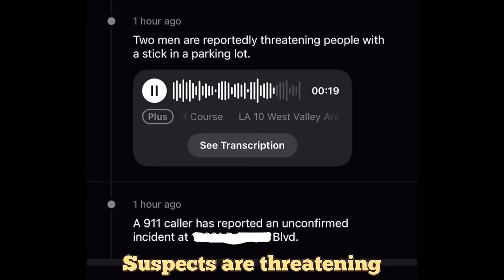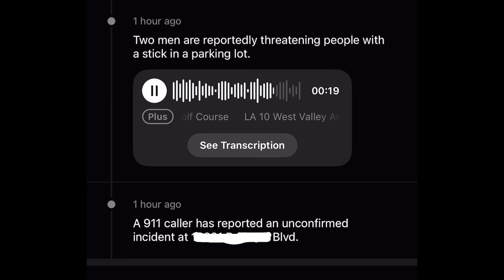CREEP FILMING PEOPLE AT GOLF COURSE PRANK